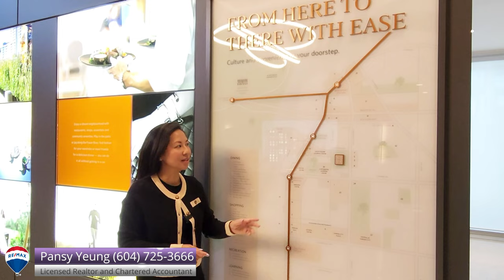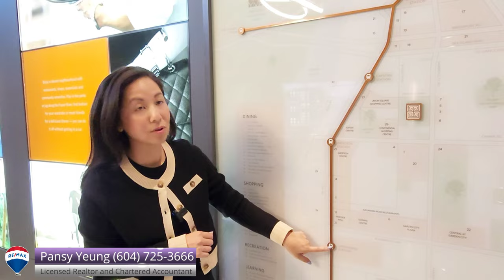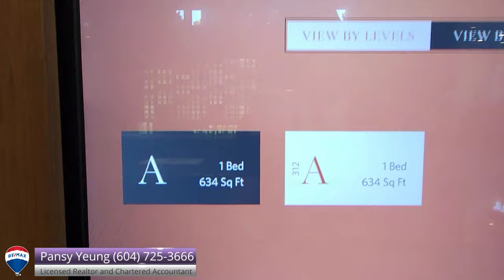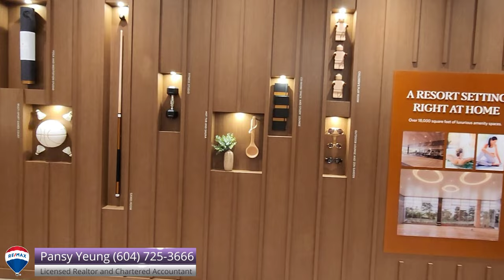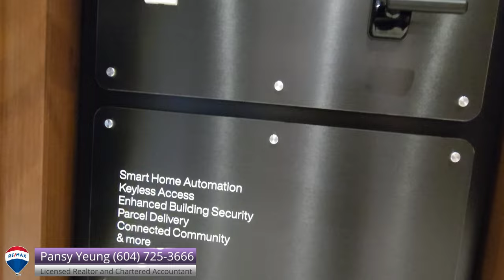【溫哥華房地產】Richmond列治文樓花 | Talistar by POLYGON | 五分鐘生活圈 | 天車站附近 | 投資自住都好 | 五星級設施 | 温哥華專業地產顧問Pansy Yeung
TALISTAR BY POLYGON

Richmond通往新世界的門戶
引入一個總體規劃的社區，定義了一種新的生活方式，在一個適合步行和享受里士滿市中心所有樂趣的位置上有一系列六棟住宅樓。 綠色公園、日常便利設施、購物中心和加拿大線網絡…一切都只需步行片刻即可到達。 早晨慢跑的人會在前往附近公園的途中與家人相遇，綠樹成蔭的街道與熱鬧的當地餐廳交匯。 溫哥華市和 YVR 國際機場距離酒店僅幾分鐘路程，無論是工作日通勤還是假日都很方便。

Richmond’s Gateway to a New World
Introducing a masterplanned community that defines a new way of life, with a series of six residential buildings in a location that embraces walkability and all the delights of Richmond’s city centre. Green parks, daily conveniences, shopping centres and the Canada Line network… everything is just a short stroll away. Morning joggers will intersect with families enroute to a neighbourhood park, and tree-lined streets converge with a lively local restaurant scene. The City of Vancouver and YVR International Airport are also just minutes away, handy for weekday commutes and holiday vacations.